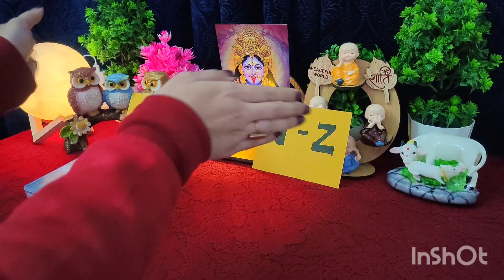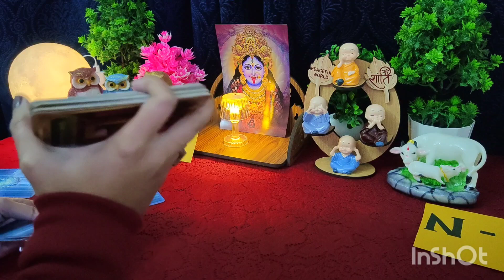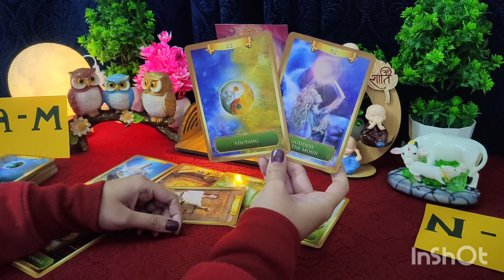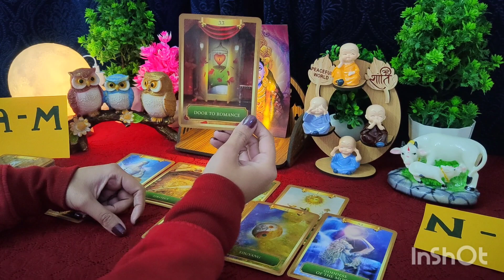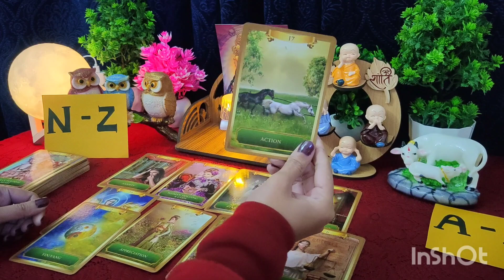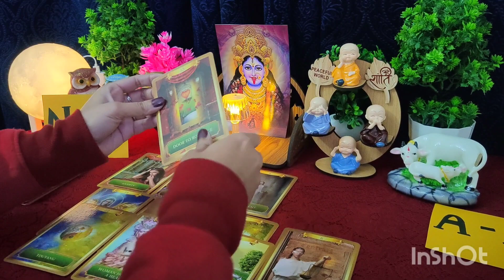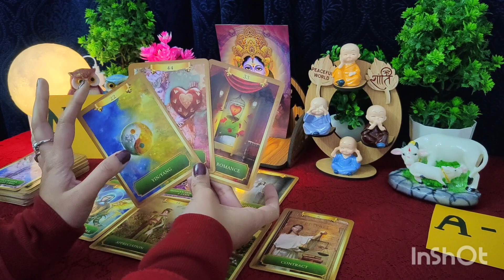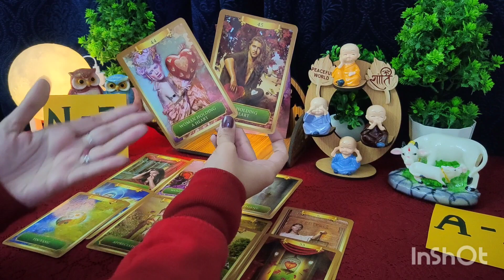Pick a Pile ♥️ Immediate Future of relationship 🕊️💐🌷all signs collective timeless reading